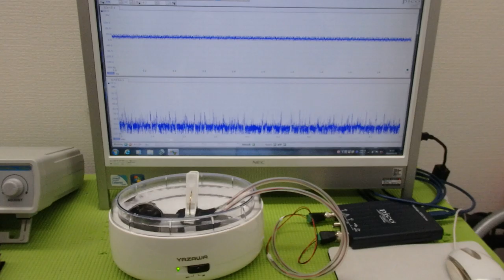非線形振動現象をコントロールする超音波技術 ultrasonic-labo